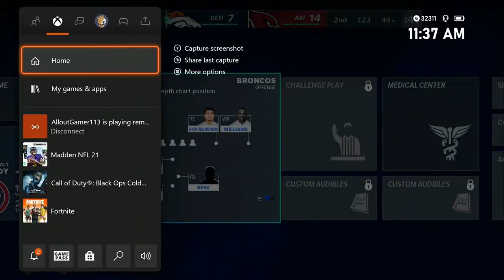Madden 21 Denver Broncos Realistic Franchise Pt. 1 | Pre-Season (We Trade For Aaron Rodgers?!)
Our first episode of our realistic Broncos franchise in Madden 21. Leave your opinions down below, tell me what I should do next, and have a great day!

Timestamps:
Intro - 0:00
Setup - 0:33
Aaron Rodgers To Denver - 1:10
Rest Of Setup - 3:10
VS 49ers - 4:54
OL Mentorship - 17:10
VS Bears - 18:00
OL Mentorship Follow Up - 33:46
QB Mentorship - 34:14
At Rams - 36:40
Roster Cuts - 49:05
At Cardinals - 53:07
Outro - 1:05:28